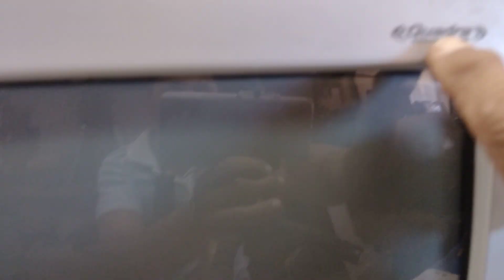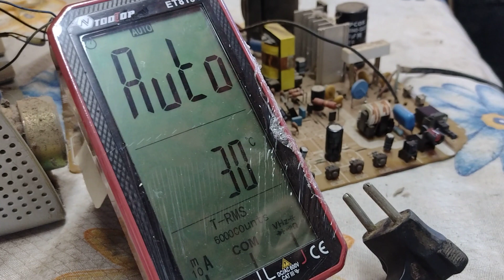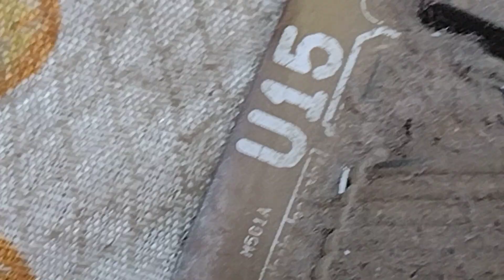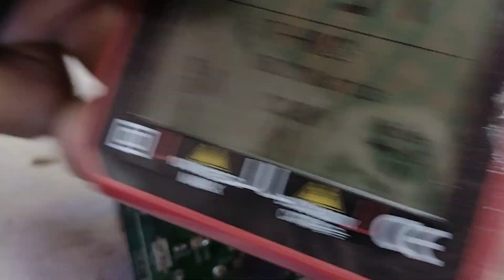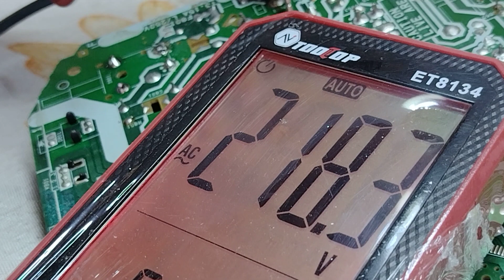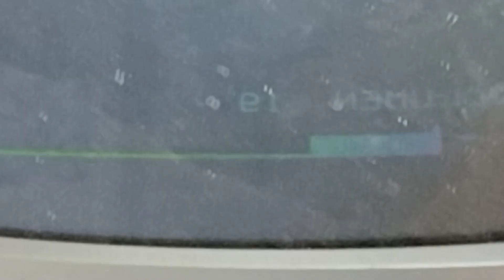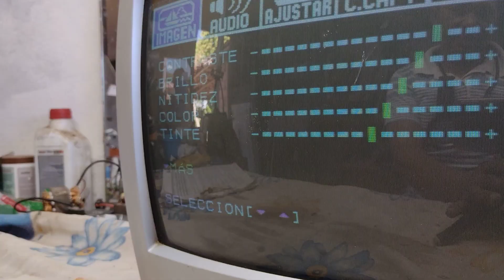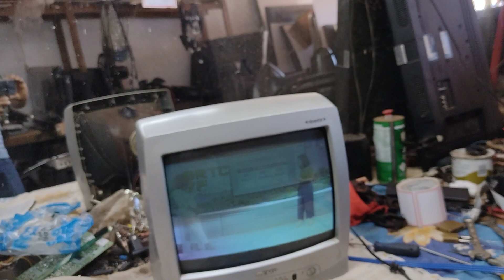TV SEMP U15 14 polegadas de tubo não liga como consertar tv parada